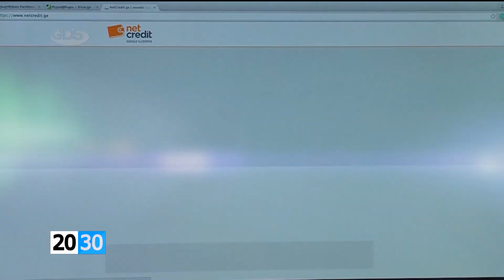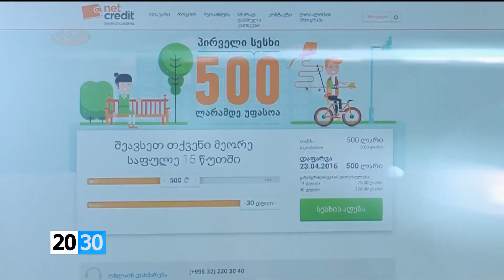მესამე ნაწილი /2030 (29.11.2016.)/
✔რა ხდებოდა სასამართლო პროცესზე, რომელზეც  ნიკოლოზ ლომინაძის მკვლელობის საქმის გადასინჯვა დაიწყო? რა დასკვნა წარმოადგინა პროკურატურამ და რამდენად მყარია უწყების მიერ მოპოვებული მასალები? ვინ არიან ბრალდების მხარის მოწმეები და არსებობს თუ არა საქმეში პირდაპირი ან ირიბი მტკიცებულებები მიხეილ სააკაშვილის, ზურაბ ადეიშვილის, ვანო მერაბიშვილისა და ერეკლე კოდუას წინააღმდეგ? - ადვოკატები: ირმა ჭკადუა და გელა ნიკოლაიშვილი 2030-ში.